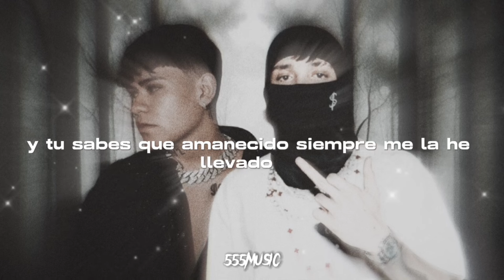PESO PLUMA, JUNIOR H - Noches Llenas ((Video Lyrics))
PROMOCIONA TU MÚSICA CON NOSOTROS!!

555MUSIC INC.